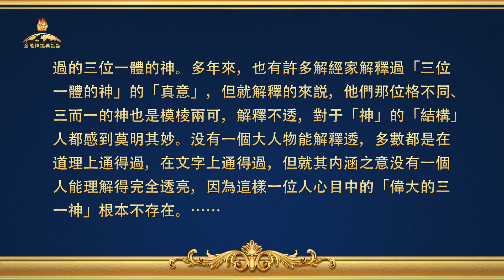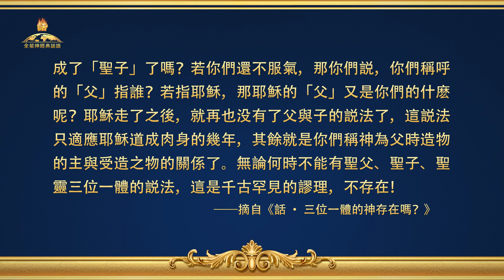全能神經典話語《神末世審判工作的話語》選段149